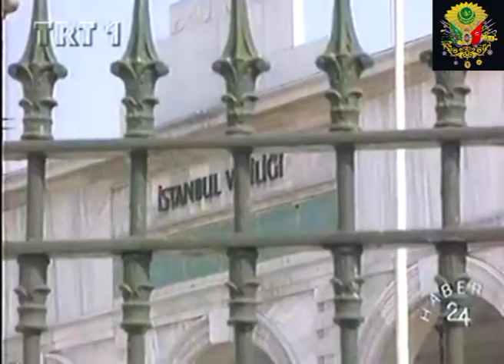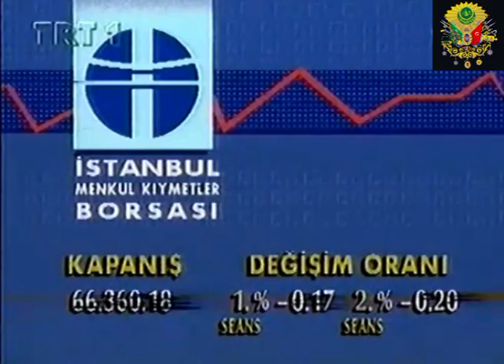TRT 1 - Haber 24 (20 Nisan 1996)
20 Nisan 1996

Not: Bu videoda herhangi bir ihlal niyeti yoktur.